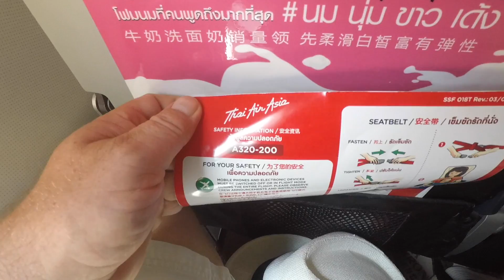Airplane | Phuket to Udon Thani | AirAsia - A320 - 200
Lets fly from Phuket (HKT) to Udonthani (UTH) with AirAsia in A320-200. We have a beautiful view around Phuket.